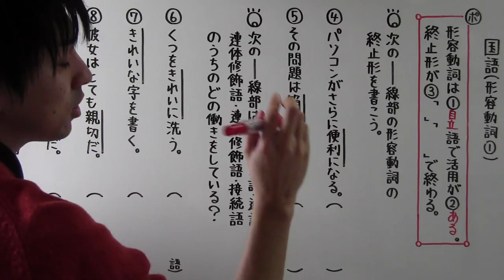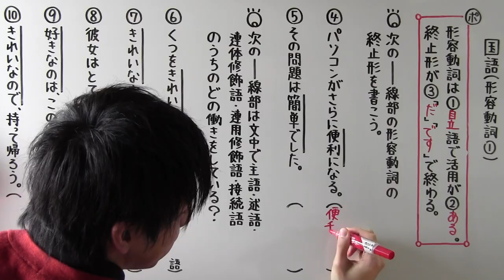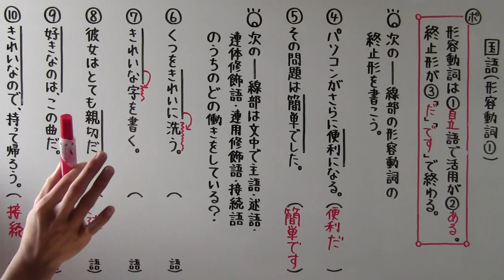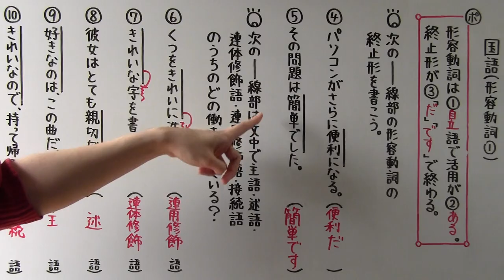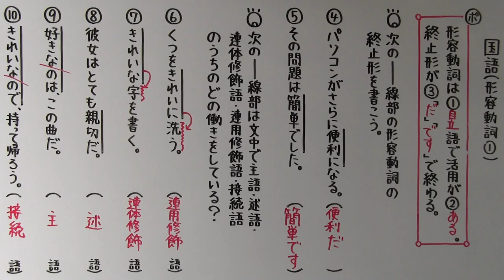【国語】 文法－３２ 形容動詞①